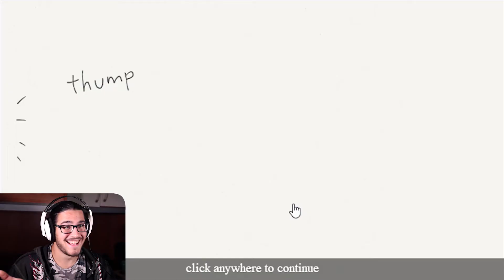Secret Santa - TPBB #8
In questo mini-game a tema natalizio impersoniamo un Babbo Natale meno buono del solito intento a rapire la principessa per conto del Re del Ghiaccio